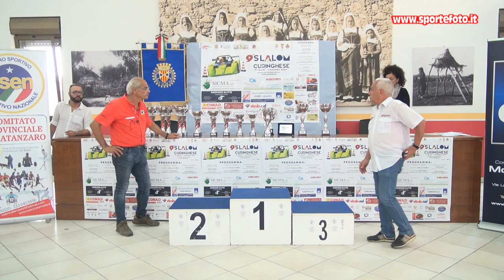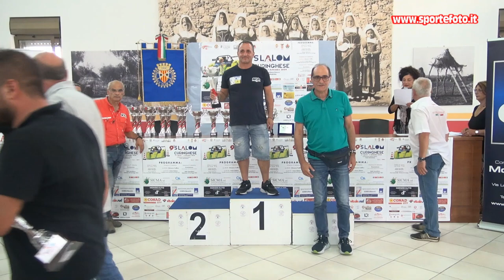Paola Almirante Nicola - 9` Slalom Curinghese (CZ) 01-09-24